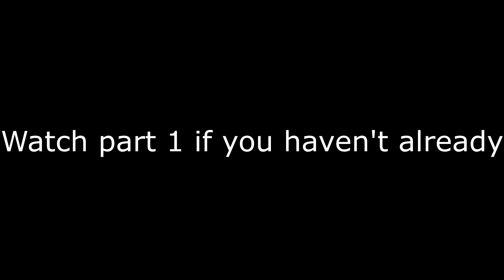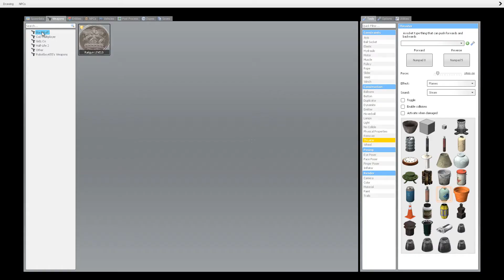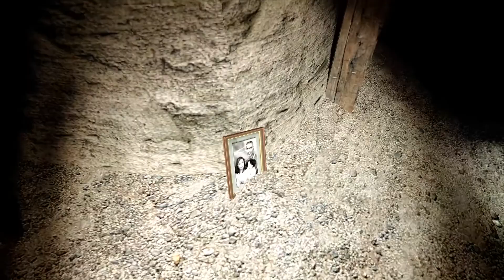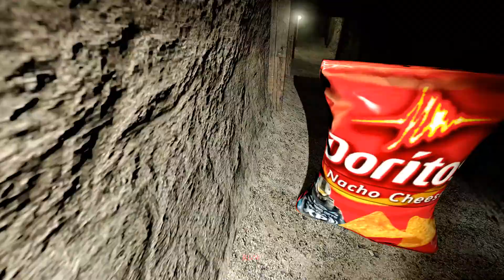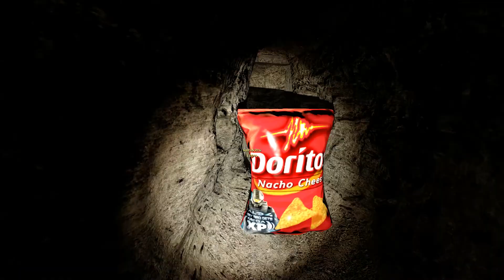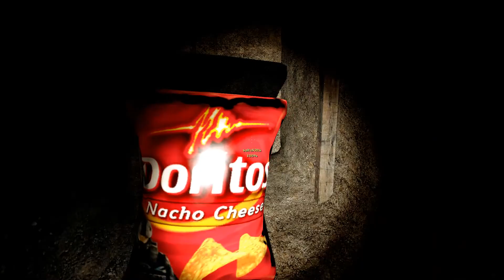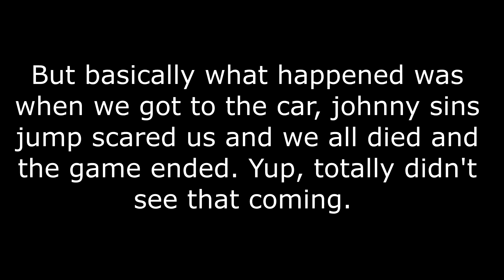GMOD SCARY MAP MADE SOMEONE CRY!! Pt 2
Me and the boys completed this scary map which was a lot of fun. Might do another one who knows 🤷‍♂️.